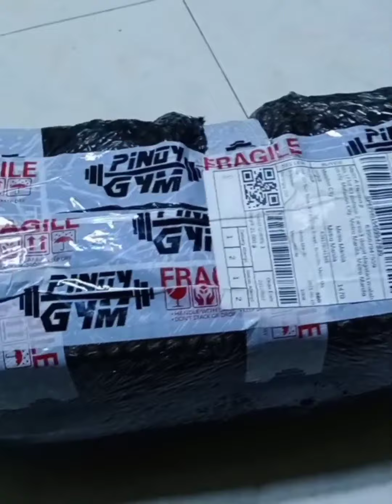basic gym sa bAhay .ito sagot unboxing dumble from online